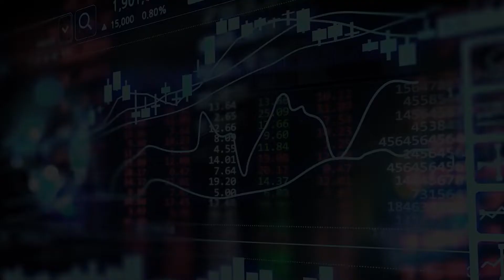김영필 뉴욕 특파원의 미주상 8회